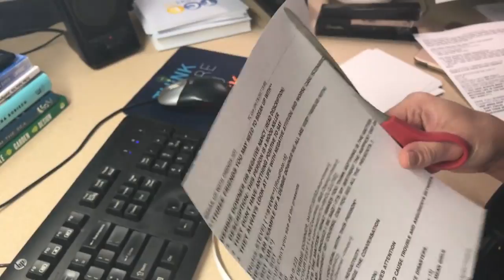Behind The Scenes